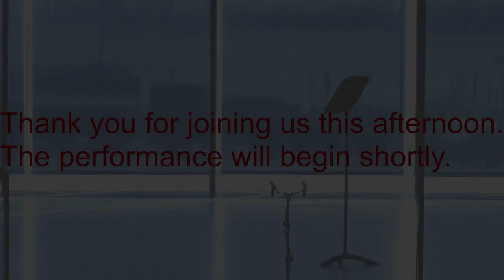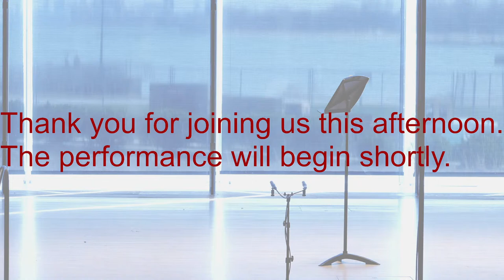Johannah Carmona's Senior Recital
Johannah would like to thank Professor Helen Callus, her studio mates, and family for their unending support. Soli Deo Gloria! The program is as follows.

Johann Sebastian Bach Suite No. 6
Prelude
Allemande
Courante
Sarabande
Gavotte I
Gavotte II
Gigue

-Brief pause-

Edward Elgar "Sospiri"
Minsoo Kang, piano

Paul Hindemith Solo Viola Sonata Op. 25 No. 1
I. Breit Viertel
II. Sehr frisch und straff (Viertel)
III. Sehr langsam
IV. Rasendes Zeitmaß. Wild. Tonschönheit ist Nebensache.